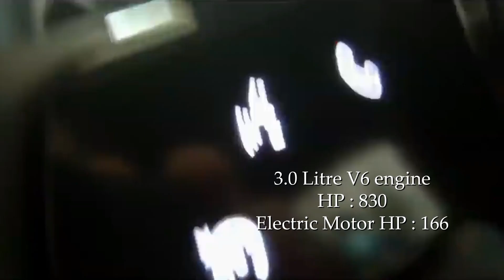नई गाड़ियां जो की Launch हो चुकी | Latest Car In India 2022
नई गाड़ियां जो की Launch हो चुकी
Latest Car In India 2022

TOP | CARS | LIST